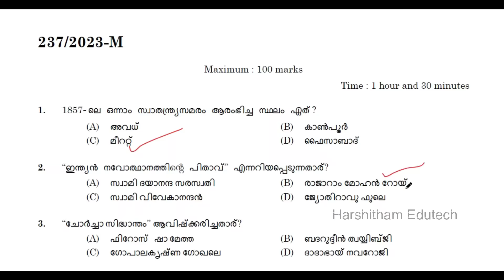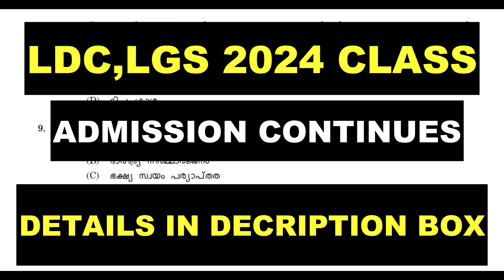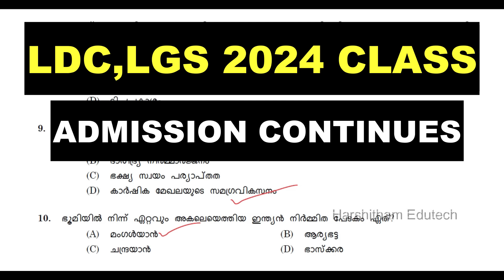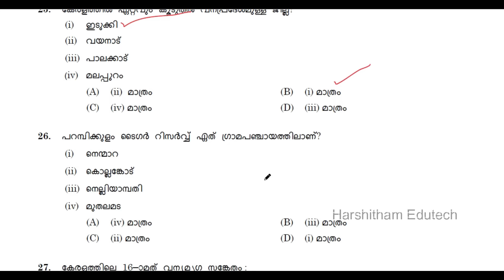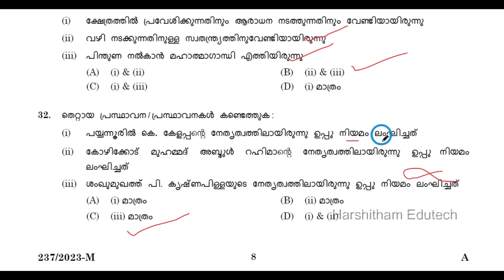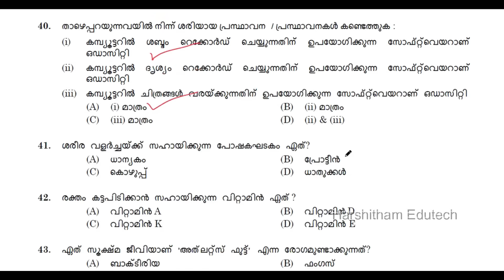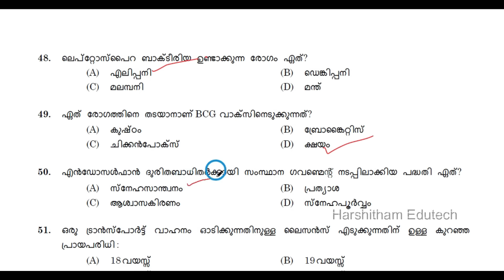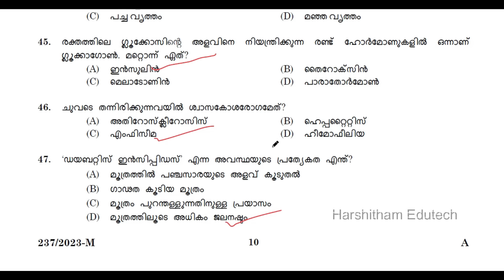KERALA PSC - Forest Driver/ Driver Gr 2 Provisional Answer Key | Harshitham Edutech